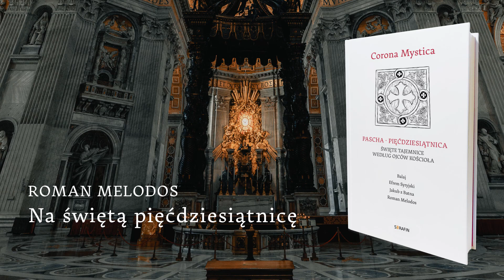Roman Melodos - Na świętą pięćdziesiątnicę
Audiobook z serii: Corona Mystica. Pascha - Pięćdziesiątnica

Przełożył brat Jan Kania OFMCap

Publikacja za zgodą Wydawnictwa SERAFIN